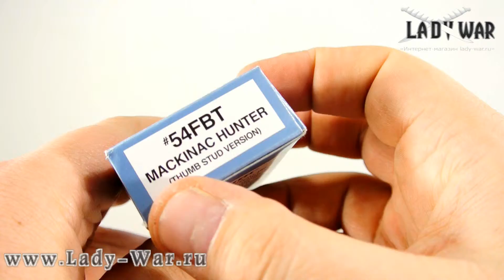Cold Steel Mackinak Hunter